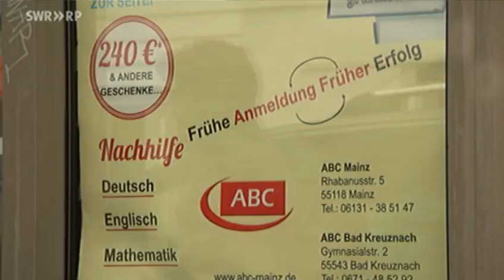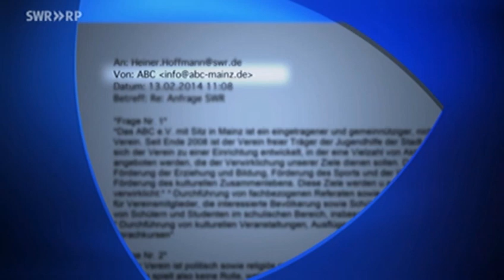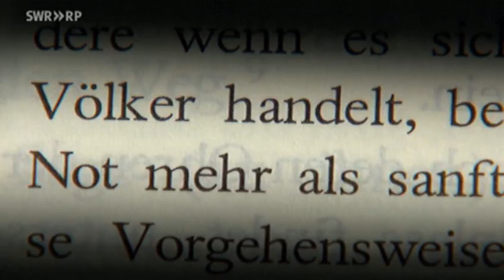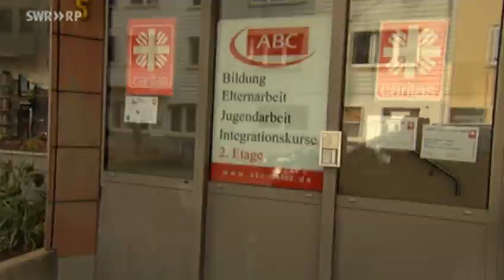Wie die türkische Fetullah Gülen Bewegung Kinder unter ihre Kontrolle bringt - 13 02 - 2